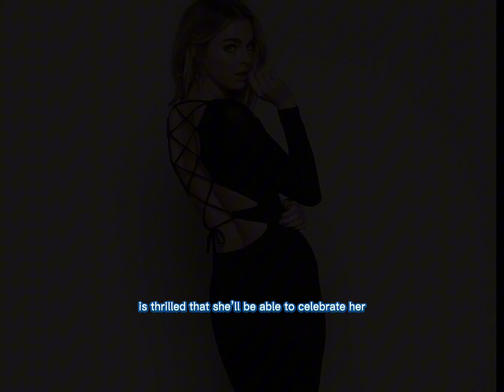UPDATE: High School Valedictorian Wins a Victory for Religious Rights#newsupdate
UPDATED June 3, 2021: A high school in Hillsdale, Mich., that was preventing valedictorian Elizabeth Turner from mentioning her faith in Jesus in her graduation speech has backed off. Following a letter from law firm First Liberty Institute, officials with Hillsdale High School decided to allow Turner to mention her religious beliefs at her graduation ceremony.“We are grateful to school officials for acting swiftly to ensure that religious students can freely exercise their right to express their faith in a graduation speech,” said Keisha Russell, Counsel for First Liberty Institute, in a news release on May 27. Russell, along with First Liberty’s Mike Berry, was responsible for sending a letter to Hillsdale Principal Amy Goldsmith, requesting that she stop limiting Turner’s religious expression.Elizabeth is thrilled that she’ll be able to celebrate her graduation without being censored,” said Russell. “We hope that future graduates will be free from religious censorship.”“I’m grateful I will be able to share my faith with my classmates,” said Turner, “and I pray that God uses this situation to advance His kingdom.”